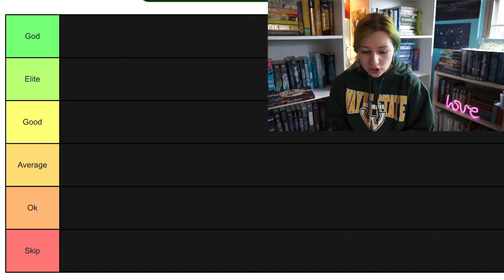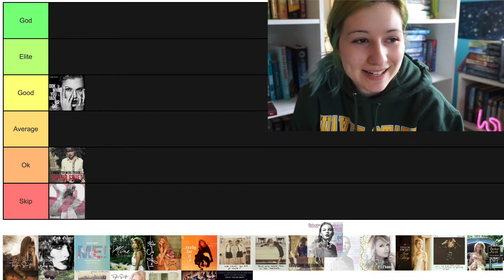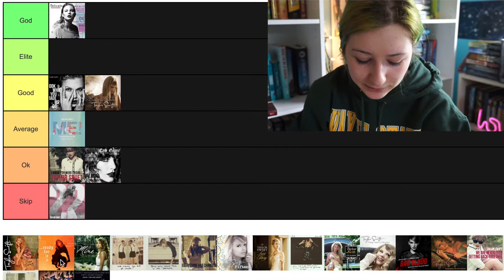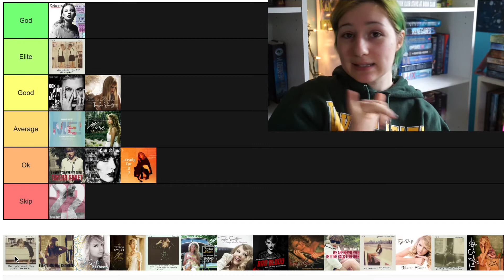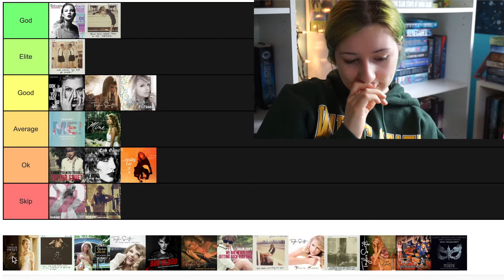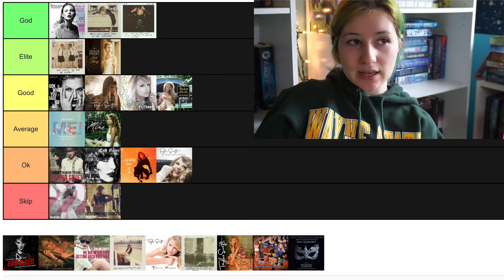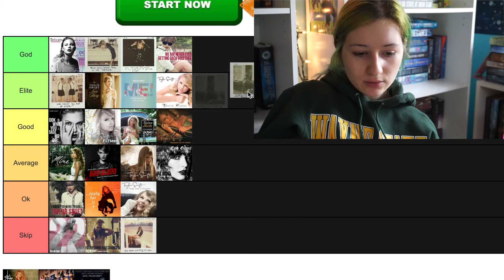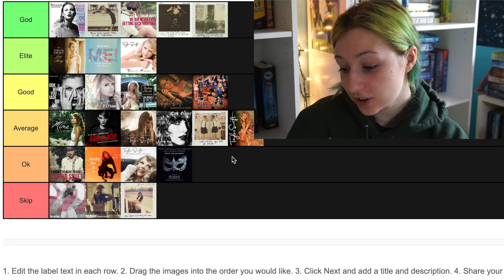Ranking Taylor Swift's Singles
LET'S BE FRIENDS:
instagrams: